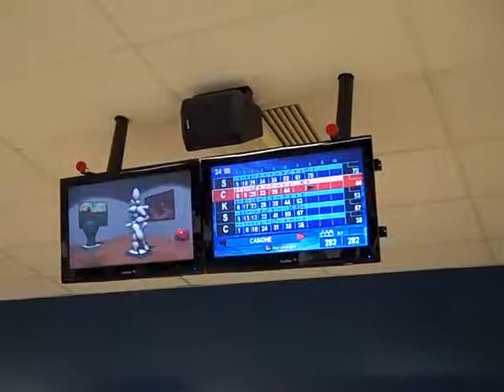Vacaville Fur Bowl 5-6-2012. (trimmed) Part 2.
I had to cut this one in half so in order to fit it on You Tube  May 6, 2012 .